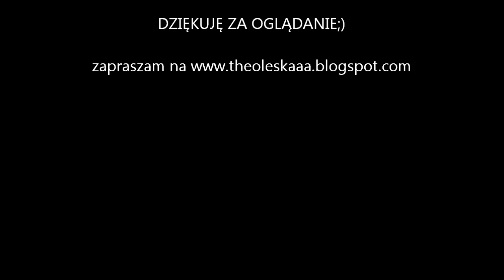Ulubieńcy czerwca 2012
PRZECZYTAJ MNIE:

Link do mojej notki o balsamie Dr Irena Eris Spa Resort Indonesia